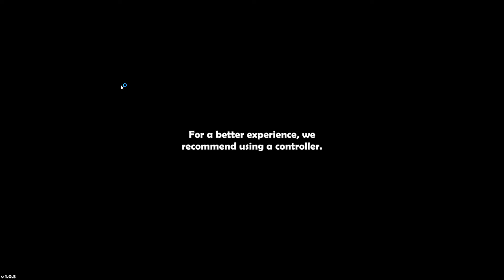ఇంకా పాతకాలం మనుషులలాగ! TUNCHE (PCGAMEPLAY)JUST LOOK_GAMESTAR SANDEEP_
GAME RELEASED DATE - 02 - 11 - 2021

SYSTEM REQUIREMENTS

MINIMUM:
Processor: Intel Core2 Duo E8400, 3.0GHz or AMD Athlon 64 X2 6000+, 3.0GHz or higher
Memory: 4 GB RAM
Graphics: Geforce 9600 GT or AMD HD 3870 512MB or higher
Storage: 5 GB available space
Sound Card: DirectX®-compatible